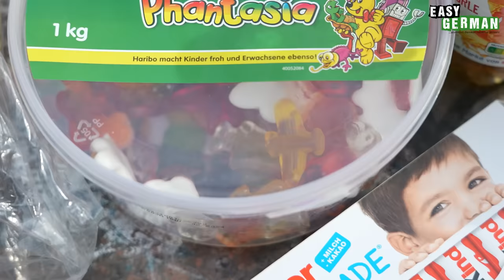German Kids' Favorite Food | Easy German 508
Learn German with our street interviews: In this episode we interview children about their favourite topic: food. We ask them about their favourite dishes and find out what they don't like at all. We're not surprised that pizza, chips and spaghetti are popular, but what about knuckle of pork, sauerkraut and asparagus? Look forward to some particularly sweet and honest answers.

Lernt Deutsch mit unseren Straßeninterviews: In dieser Episode interviewen wir mal Kinder zu ihrem Lieblingsthema: Essen. Wir fragen sie nach ihren Lieblingsgerichten und finden heraus, was sie überhaupt nicht mögen. Dass Pizza, Pommes und Spaghetti populär sind, überrascht uns nicht, aber wie ist es mit Eisbein, Sauerkraut und Spargel? Freut euch auf besonders süße und ehrliche Antworten.

Chapters:
00:27 What did you have for Breakfast today?
00:42 Favorite Food
01:34 Food that you dislike
02:14 Typical German Foods
08:27 Specific Ingredients
10:21 Favorite Fruit
10:40 Sweets
PRODUCED BY:
Hosts of this episode: Janusz Hamerski/Carina Schmid
Camera & Edit: Rawad Sabbagh
Translation: Ben Eve